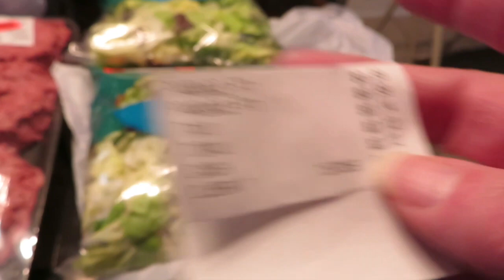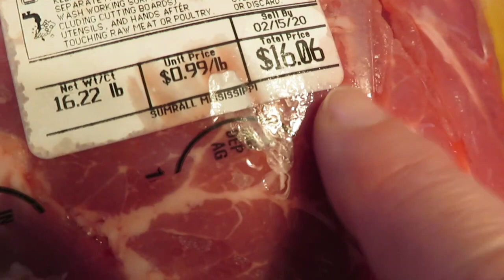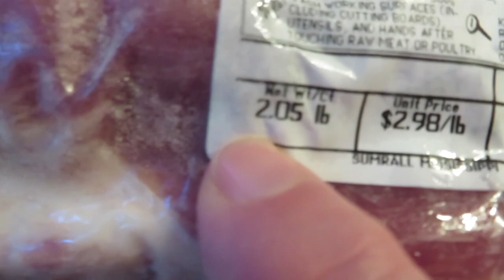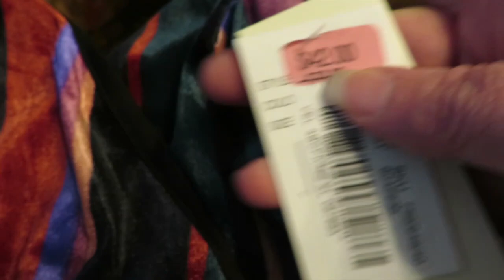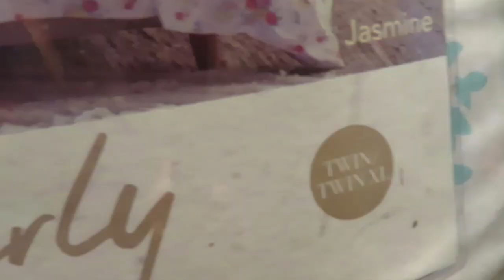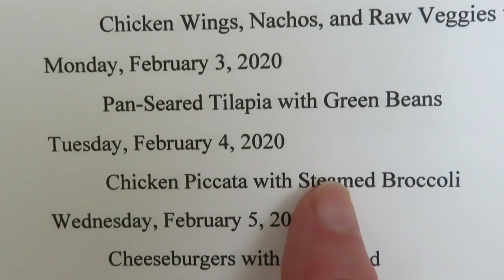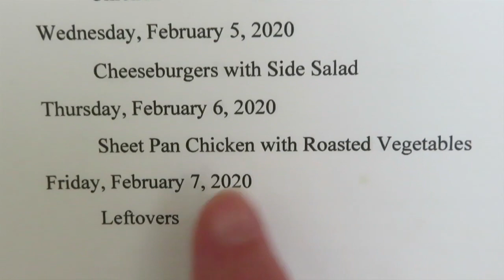Weekly Grocery Haul | Shopping Haul | Keto-Friendly Menu Plan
Hey, y'all--it's Kim!  Today I'm sharing this week's grocery haul, as well as a little haul of what we found at the mall.  Hugs, Kim

My mailing address:
Kim McDonald
WDW Mommy